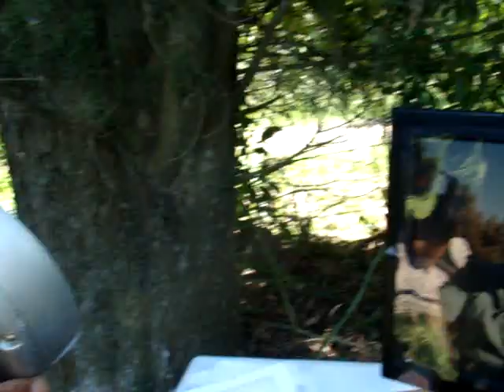Portero Visor - Camaras de Seguridad en Exteriores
Este equipo supera ampliamente al tradicional sistema de portero vision o portero visor ya que la camara funciona de manera independiente al telefono obteniendose mayor confiabilidad y prestaciones como la de anezar camaras adicionales, grabar video, acceso remoto, y seguridad en las comunicaciones.